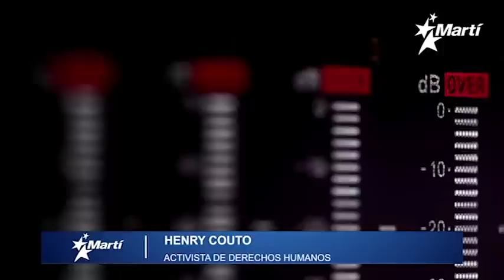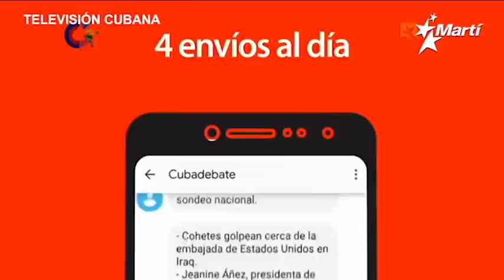Info Martí | Cubanos denuncian desabastecimiento en plena crisis de coronavirus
En Cuba, residentes en varias de las provincias mas afectadas por el Covid-19 se quejan de la escasez y las largas colas para abastecerse de alimentos, mientras las autoridades de salud reportan récord de contagios por coronavirus y el opositor ruso, Alexei Navalni, llamó a manifestaciones en las calles, tras la encarcelación dispuesta en su contra por el gobierno de Vladimir Putin.